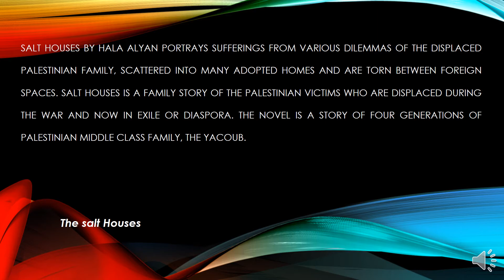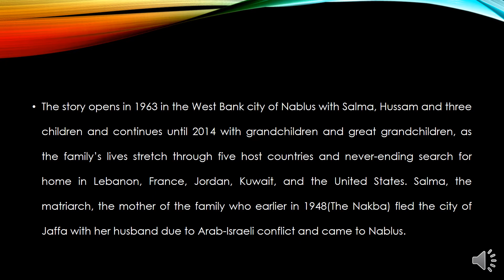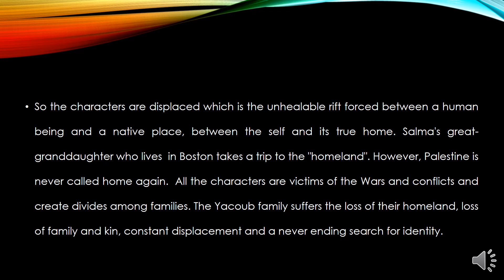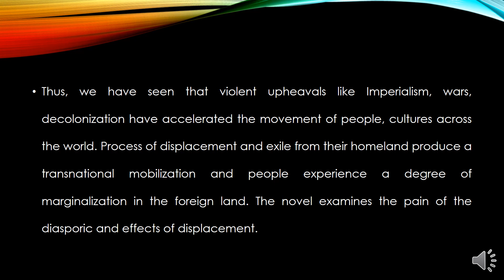Identity, culture, dislocation, belonging in Salt Houses by Hala Alyan.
Arab woman Diasporic novelist, Hala Alyan: a variety of representations.